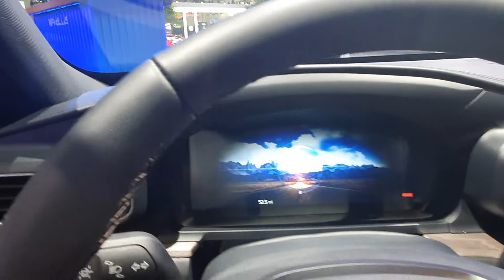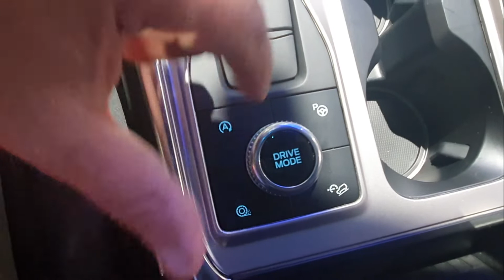Los-Angeles Motorshow 2019 I Ford Mustang E-Mach 2020 I AvtoBaz I Tural Yusifov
Sizi Los-Angeles avtomobil sərgisindən salamlayıram. Bu il təqdim edilən ən yeni avtomobillərlə tanış ola bilrsiniz.